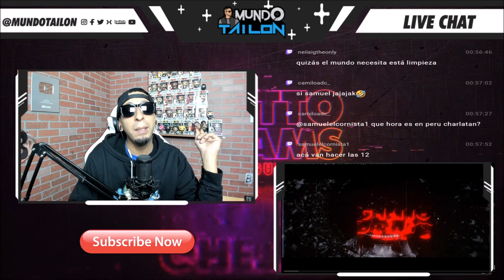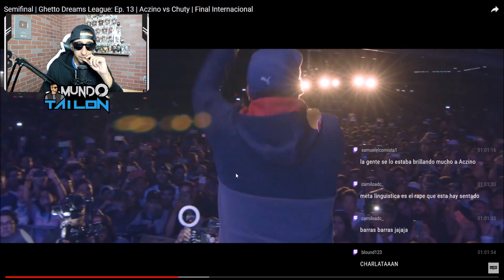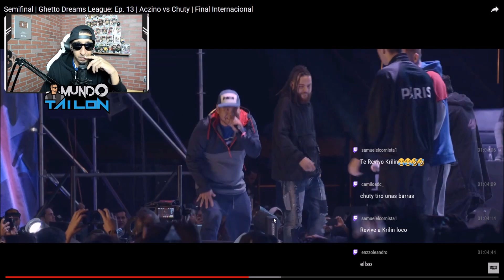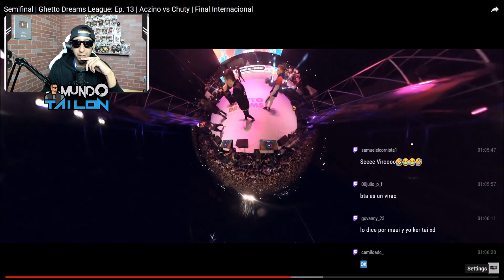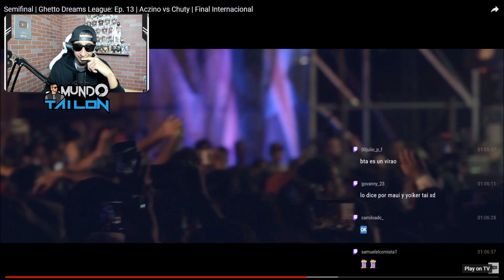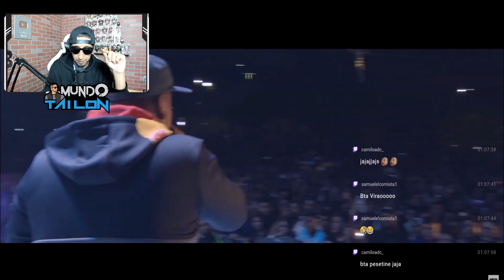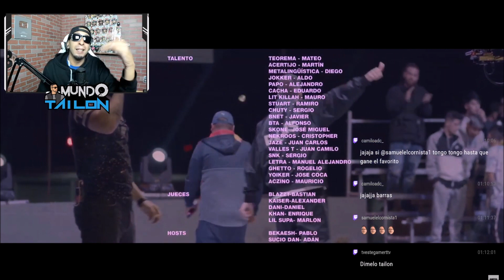ACZINO Vs CHUTY - Ghetto Dreams League [REACCION]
Ghetto Dreams League: Ep. 13 | Aczino vs Chuty | Final Internacional